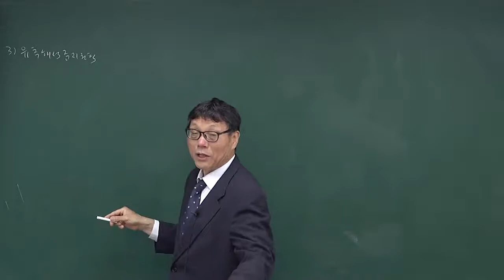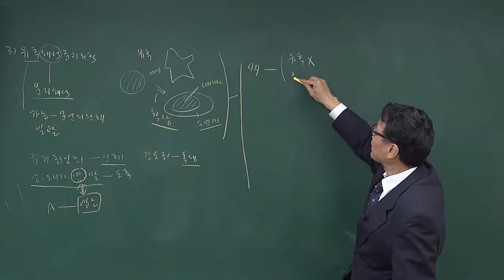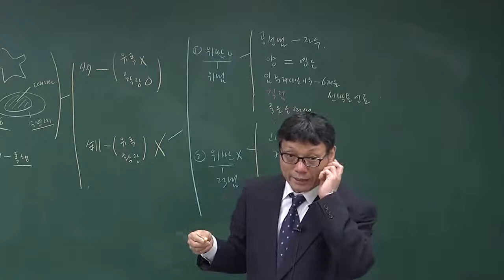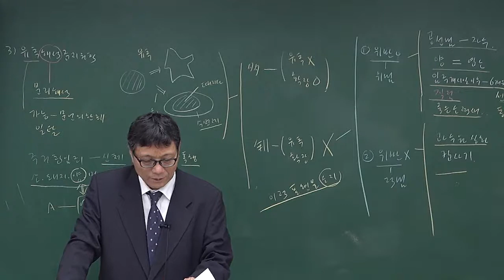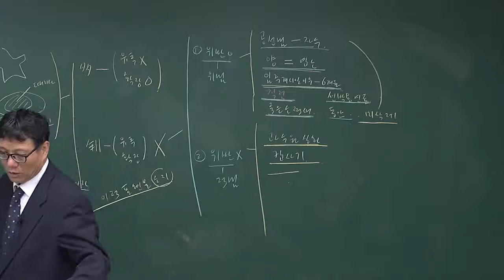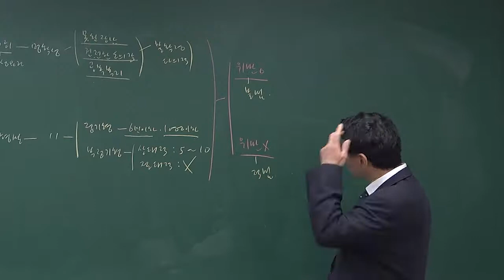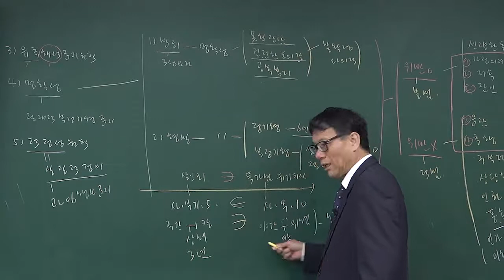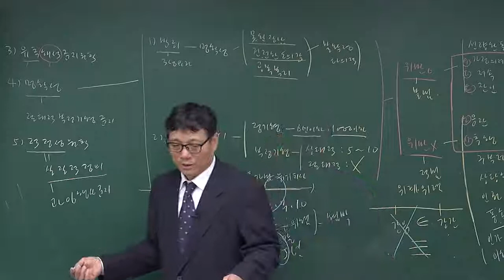[해양경찰] 형법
Ucampus는 해양경찰, 특성화고 공무원, 공기업(공사) 취업 및 9급/7급 기술직공무원 공채 전문 사이트 입니다.